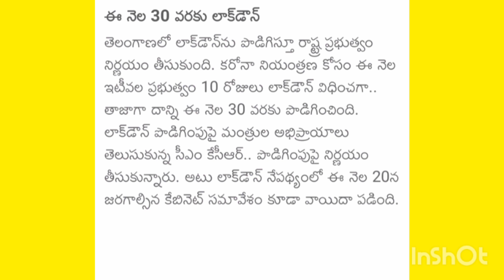Telangana Lockdown extended 2021//Lockdown in telangana//Latest update//CM KCR Announced//